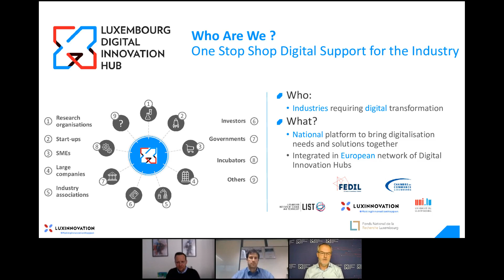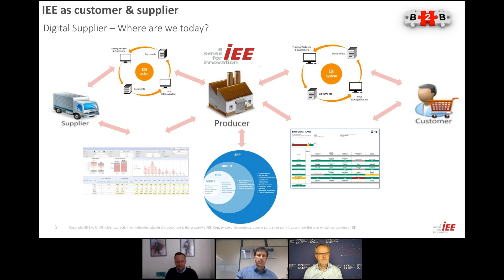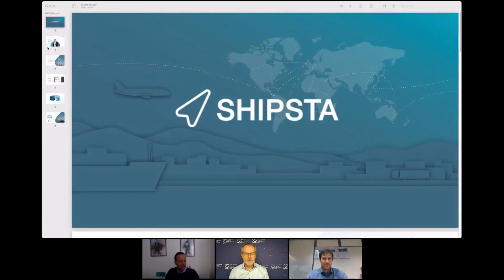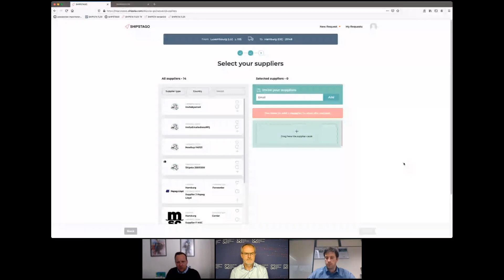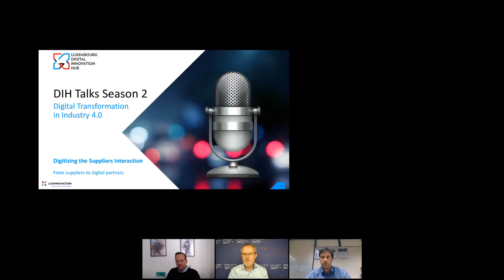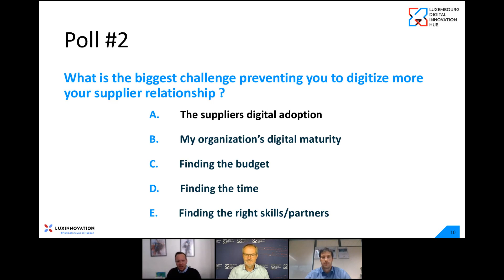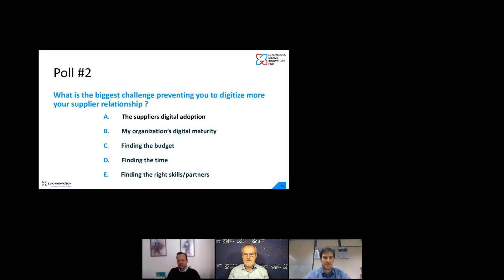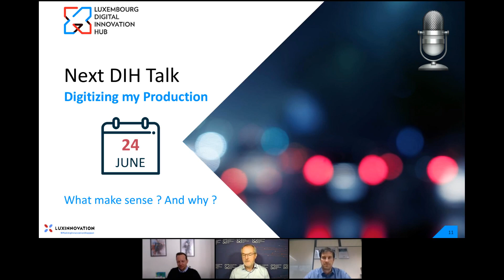L-DIH Talks: Digitizing the suppliers interaction – From supplier to digital partners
Digital transformation is key for companies wishing to embrace the benefits of industry 4.0. But what does that mean exactly?

In order to answer that question, the Luxembourg Digital Innovation Hub (L-DIH) is launching a second series of its popular L-DIH Talks. From March to November, we invite you to join  7 webinars that will address the digital transformation journey, from the customer experience all the way to supplier management. We will look at digital media trends that impact digital transformation plans and review the potential of the latest technologies. Most importantly, companies will share practical experience from their own digital transformation process as a source of inspiration and inside knowledge.

According to studies, 65% of the value of a company is created by its suppliers. Digitization of the supplier’s interaction is therefore much more than cost savings in an Industry 4.0 journey. Definitely worth looking with at practical examples from panellists.

Topics to be addressed:

epayments
eprocurement
eDocuments (logistics)
Signature
RPA
AI

Speakers:
Christian Wilhelm, CEO & Founder - SHIPSTA
Stephan Grengs, Director Manufacturing & Supply Chain Management - IEE
Arnaud Lambert, Director Luxembourg Digital Innovation Hub - Luxinnovation